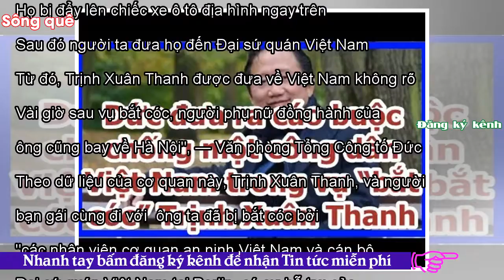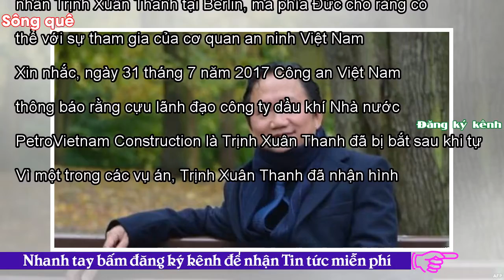- Sông QuêĐức đưa ra cáo buộc chống một công dân Việt Nam trong vụ “bắt cóc” Trịnh Xuân Thanh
Thế giới21:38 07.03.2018(cập nhật 22:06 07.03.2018) URL rút ngắnBERLIN (Sputnik) - Tổng Công tố Đức vừa đưa cáo buộc chống công dân Việt Nam 47 tuổi Long N.H., dường như là đã làm việc cho cơ quan tình báo nước ngoài và tham gia vào vụ “bắt cóc” người, - như nêu trong thông cáo báo chí của cơ quan Tổng Công tố."Vào ngày 23 tháng 7 năm 2017, công dân Việt Nam tên là Trịnh Xuân Thanh đã bị bắt cóc ở Berlin cùng với người bạn gái của ông, theo lệnh của cơ quan đặc nhiệm Việt Nam. Họ bị đẩy lên chiếc xe ô tô địa hình ngay trên phố. Sau đó người ta đưa họ đến Đại sứ quán Việt Nam tại Berlin. Từ đ...